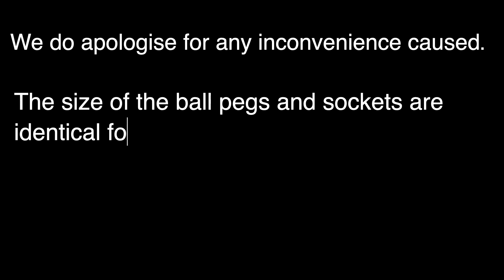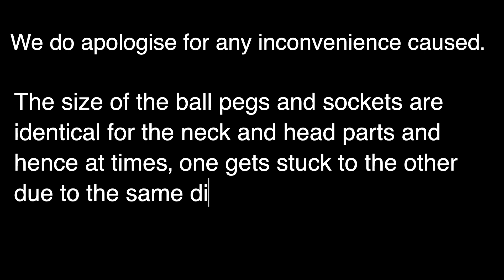Solving the Mon*Star head pegs to neck issue. Ramen Toy trouble shooting video.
This video demonstrates the phenomenon of the ball peg on the head attaching itself to the neck socket.

Since there are 2 option heads for Mon*Star and both of them have ball pegs with the neck socket being the supposedly only "female part".

This video shows you how to deal with the ball peg should it attach itself to the neck and you are unable to switch heads with the other head having the ball peg and the neck also having the ball peg.

The easiest solution is to remove the ball peg from the neck, but you will surely find out that attaching the ball peg directly into the head with "spikes" is not going to be an easy task.

Hence the way to do it is still to use the neck to help depress the ball peg back into the head and with an angled motion, like you are tilting the head up, you should be able to remove the head with re-attaching the ball peg back to the head.